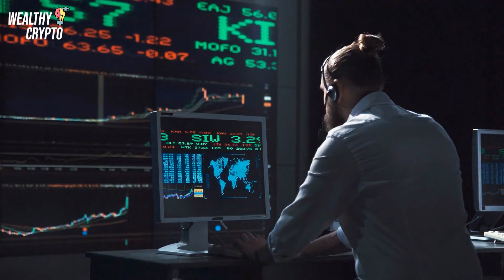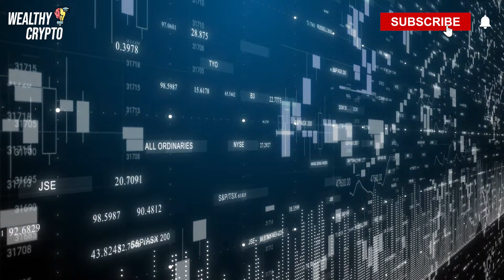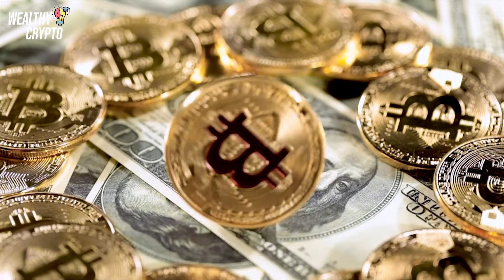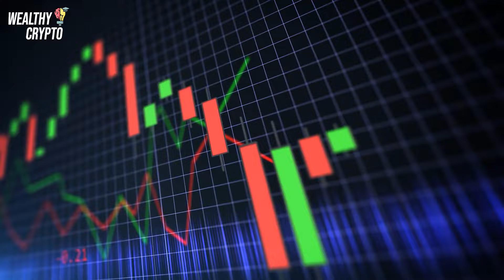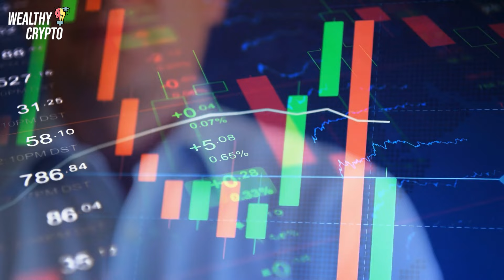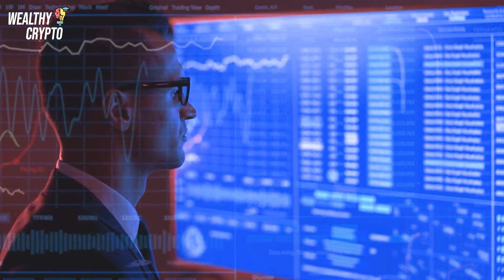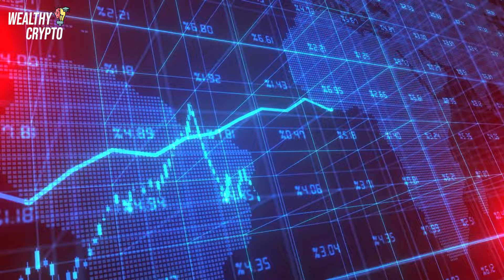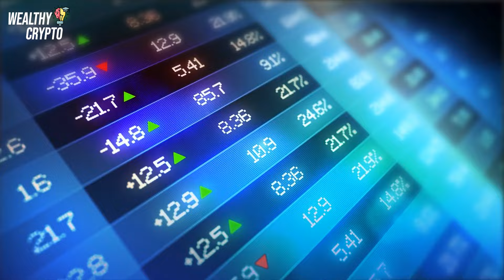Bitcoin Halving 2024 Is Here... The Crypto Market Will Go Absolutely Bananas | Raoul Pal 2024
" Bitcoin Halving 2024 Is Here... The Crypto Market Will Go Absolutely Bananas "

CREDITS:
👉Script Writing & Voice Over By ' Wealthy Crypto ' Team
👉Edited By ' Wealthy Crypto ' Team

✔️ Credit: Altcoin Daily
►  Raoul Pal’s Crypto Forecast AFTER The Bitcoin Halving 2024 (The NEXT Solana)

1) This video has no negative impact on the original works. (It would actually be positive for them)
2) This video is also for teaching and inspirational purposes. (Educational Purposes)
3) It is not transformative in nature.
4) We've only used bits and pieces of videos to get the point across where necessary.
7) Video footage: all video footage used is either licensed through either CC-BY or from Videoblocks & Storyblocks.

Speeches/Audio
- The speeches used in our videos are written and narrated by us, ' Wealthy Crypto ' Team, which includes in-house scriptwriters and voice actors.